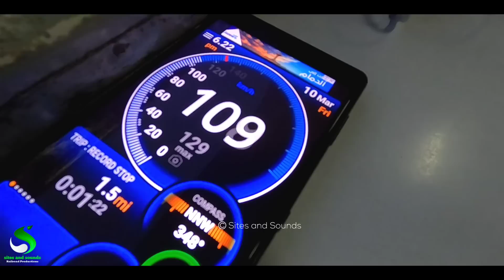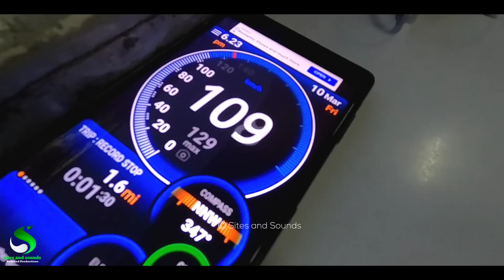Non stop short journey of Islamabad Express from Lahore to Rawalpindi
This Video is about short train travel of Islamabad Express 107up from Lahore to Rawalpindi
107/108 railcars are best to travel between Lahore-Rawalpindi-Lahore
with less fare and short travel timing!
this is the last part of my Karachi to Rawalpindi travel, I kept it short to keep it more interesting
hope you won't mind it thanks 👍